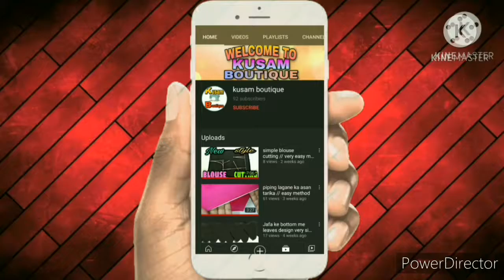how to attach lace on kurti // Kurti me lace lagane ka asan tarika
kurti me lace lagaye
lace lagane ka asan tarika
kurti me lace lagane la asan trika

waiting for my next vedio